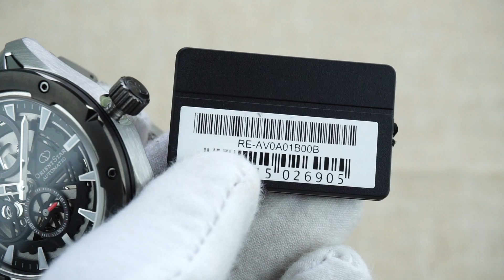ORIENT STAR RE-AV0A01B00B